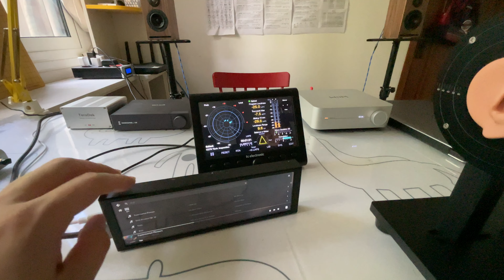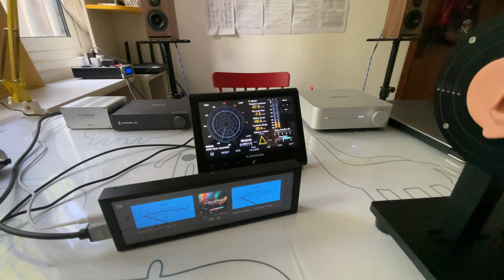Wiim AMP Recording 5 -《Salut Damour OP.12》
[AUDIO Demonstration Equipment]
Audio Source: Raspberry Pi With Volumio System（USB HardDrive WAV File）
DAC/ Amplifier: Wiim AMP
Speaker: 乐聆Rhyme-3 MKII（MADE IN CHINA 81dB  8Ω）
* The Raspberry Pi through Optical cable to Wiim AMP, and Wiim AMP to Speaker.

[Recording equipment]
VIDEO/AUDIO： iPad PRO
MIC:  Ningbo Xiaohei Audio ICP BK1740
Microphone amplifier:  Apogee Symphony Desktop
Audio sampling： 16BIT 44.1KHZ, stereo
* Record without any software editing.